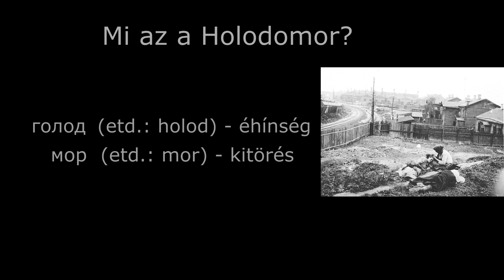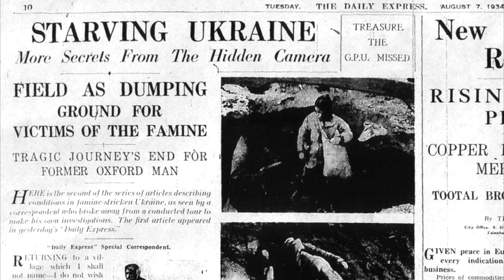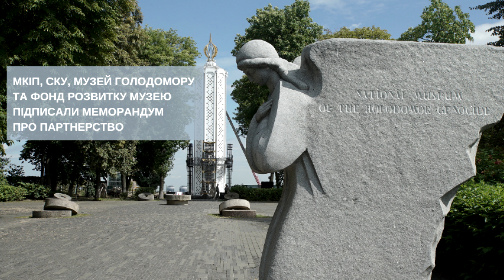Történelmi események tükrében | AZ UKRÁN HOLOKAUSZT | Prekambrium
Ebben a videóban az Ukrajnát 1932-33 között sújtó katasztrófáról, a Holodomorról vagy más nevén Nagy Ukrán Éhínségről lesz szó. Ha foglalkoztat a téma, és különösen az, mi idézte elő ezt szörnyű tragédiát, tarts velem!...

0:00 Bevezetés
0:34 Az éhínség előzményei
6:09 Az éhínség kialakulása
8:13 A rossz terméshozam kiváltó okai és áldozatainak száma
9:42 Outro